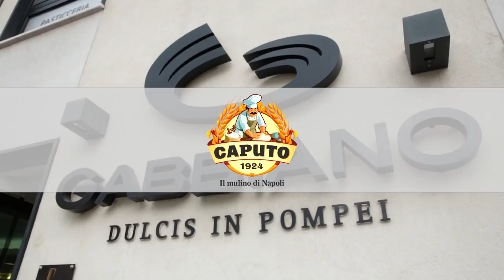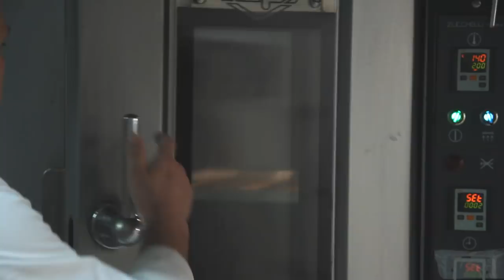Mostaccioli napoletani: ricetta di Salvatore Gabbiano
I mostaccioli sono un dolce natalizio tipico della pasticceria napoletana. La storia di questi dolci risale alla tradizione contadina partenopea, che utilizzava il mosto come dolcificante. Salvatore Gabbiano li presenta nella versione contemporanea fatta di diverse varianti, tutte da provare, anche a casa.

Guarda i video di Italiasquisita dedicati ai dolci di natale:
1. Struffoli della Pasticeria Sirica
2. Roccocò della Pasticceria Leopoldo
3. Panettone di Sal De RIso
4. Panettone di Alfonso Pepe

In collaborazione con il Mulino Caputo